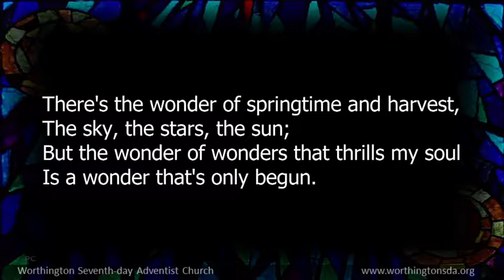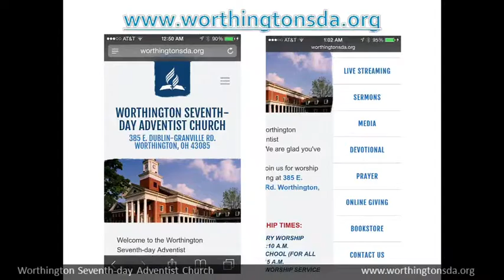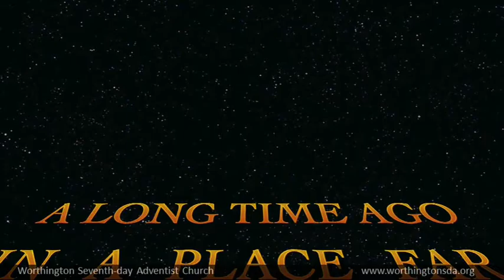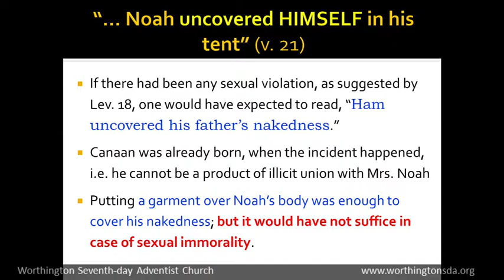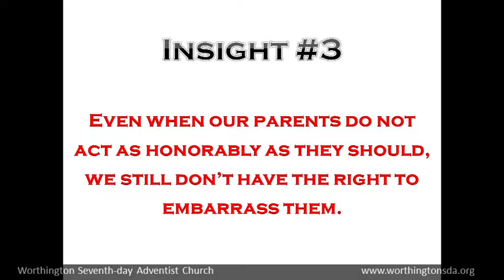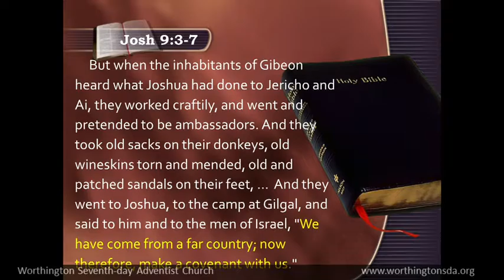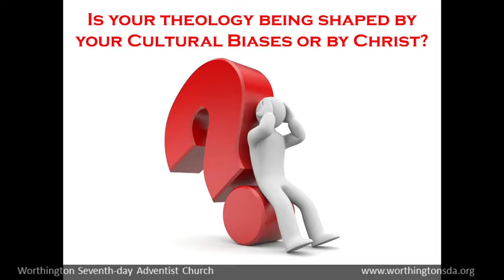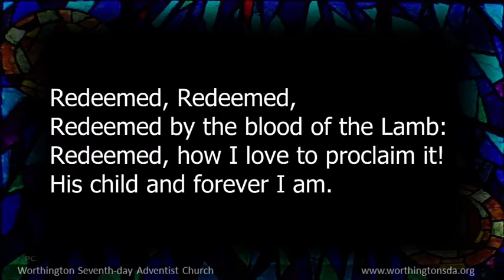2017-03-18 - Origins: When God "Became Racist"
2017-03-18 - Origins: When God "Became Racist"